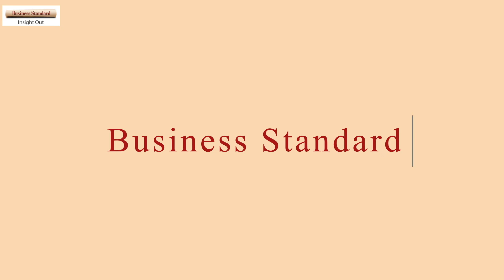'Small’ Indian towns making Amazon ‘Big’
Know how tier-II and tier III Indian cities are helping Amazon grow in style.